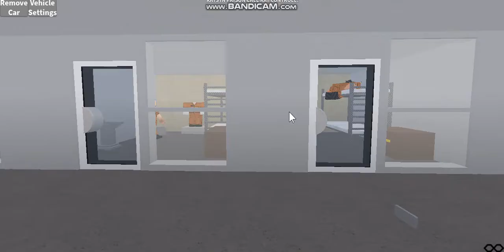LOCKED UP "The ShootOut" ROBLOX SERIES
massive shootout with the officers and the inmates must watch